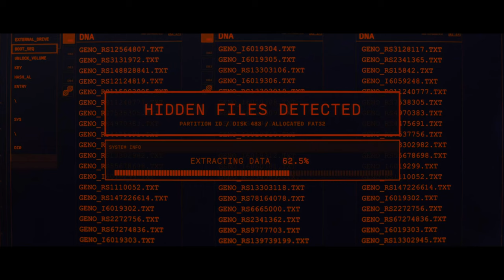BOND 26 - Sam Heughan TRAILER 2 | Idris Elba | Gillian Anderson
In Devil May Care, Bond has left active service after a killing a 00 asset during an mission and is working as a mercenary in Tangier. An ex-KGB agent tells him about a missing drive that could expose dark secrets of Rishi Sunak and Prince Charles, forcing Bond to collaborate with MI6 on a mission, that leads him onto the trail of a mysterious villain armed with dangerous new technology.